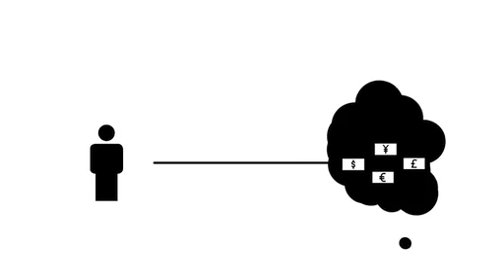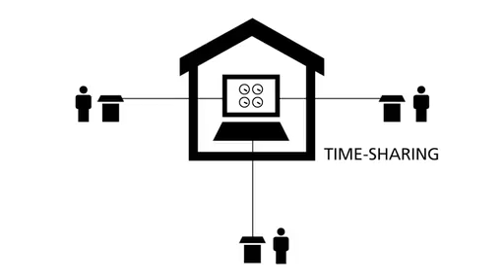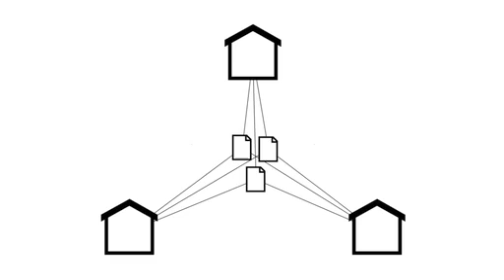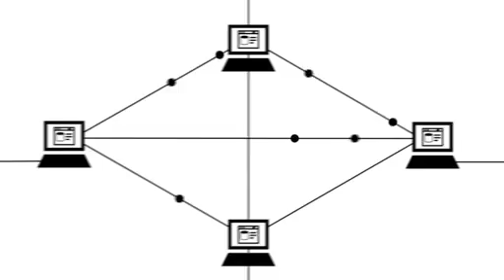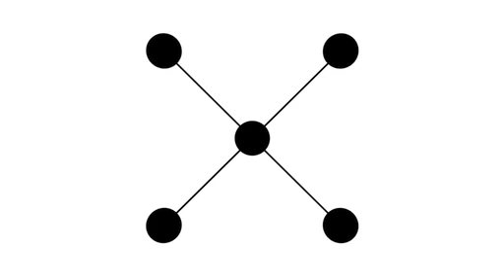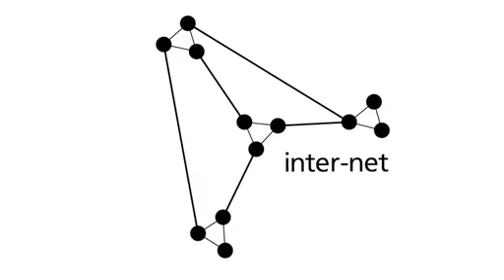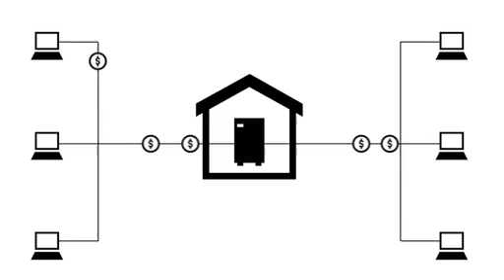History of the internet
"History of the internet" is an animated documentary explaining the inventions from time-sharing to file-sharing, from arpanet to internet.
The history is told with help of the PICOL icons, which are also a part of my diploma. The icons are soon available for free on picol.org